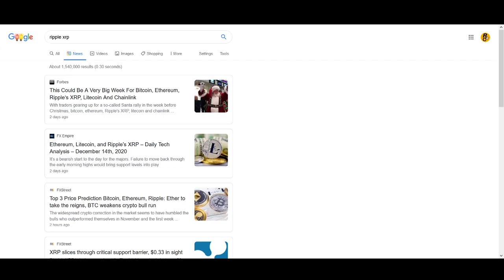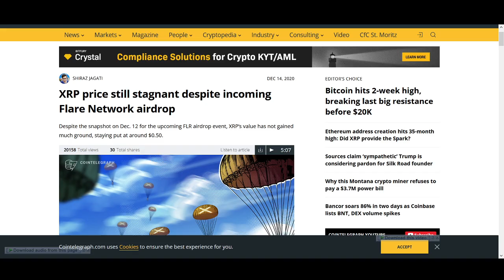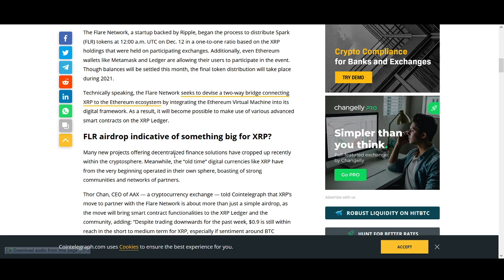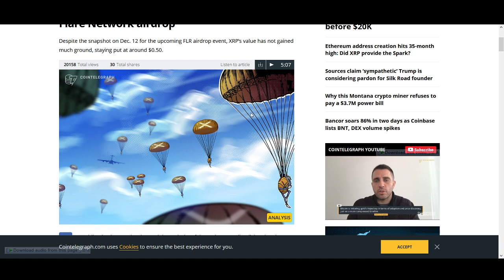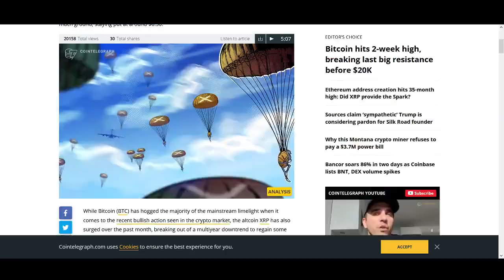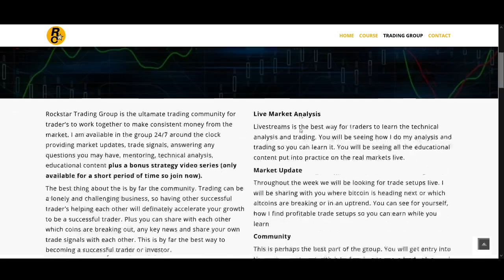Ripple XRP Spark Token Price Prediction 2020 (+1200% Biggest Breakout)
♥ BTC: 17isdB1axM3VB4w6kT4w53Kh7SHE24MeBv
♥ ETH: 0xb35c7a69c0f1aed0e017bf3f2e335868d82b01ef
♥ LTC: LayvBFb9dntcSsQrb8dKoWqd4B4mL8sooK

Regards,
Rocko